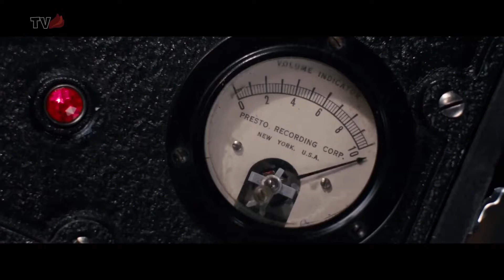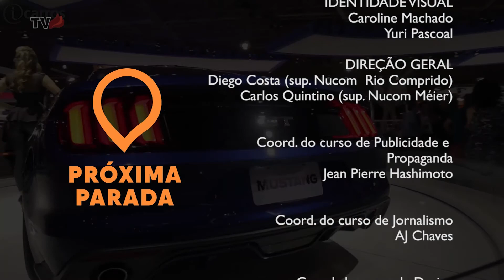Próxima Parada... #101 | de 08/07 a 10/07/2016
Dois anos se passaram e o "Próxima Parada..." chegou ao seu centésimo programa. Isso mesmo!. Já são 100 fins de semana ao seu lado.
 Confira as dicas especiais que preparamos para você!

Cinema, shows, teatro, exposições e muito mais. “Próxima Parada” - um programa que dá as melhores dicas para você curtir o fim de semana carioca. Confira o que acontece de melhor na cidade.

Programa Acadêmico produzido pelos alunos de Publicidade e Propaganda, Jornalismo e Design da UniCarioca, unidade Rio Comprido, que visa de forma espontânea trabalhar na análise e divulgação de filmes, espetáculos, exposições e eventos culturais.

Apresentação:
Jean Rodrigues
Matheus Mele

Roteiro:
Jorge Borges

Imagens:
Bernardo Brum

Produção:
Ana Carolina Fernandes
Bernardo Brum
Renato Costa

Edição
Oseias Barbosa

Identidade Visual
Caroline Machado
Yuri Pascoal

Direção Geral
Diego Costa (sup. Nucom Rio Comprido)
Carlos Quintino (sup. Nucom Méier)

Coord. dos Curso de Jornalismo da UniCarioca:
AJ Chaves

Coord. do Curso de Design da UniCarioca:
Fernanda Guimarães